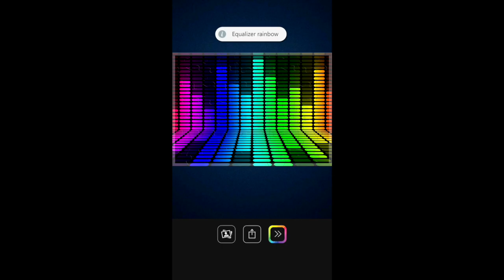Equalizer Rainbow - Magic Jigsaw Puzzles | Rosie Rayne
Rosie Rayne plays Magic Jigsaw Puzzles - Equalizer Rainbow

I love the colours in this Equalizer Rainbow jigsaw!

Magic Jigsaw Puzzles is made by ZiMAD, has an age rating of 4+ and is available to download from the App Store